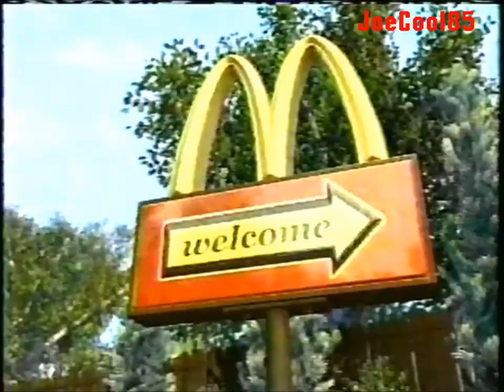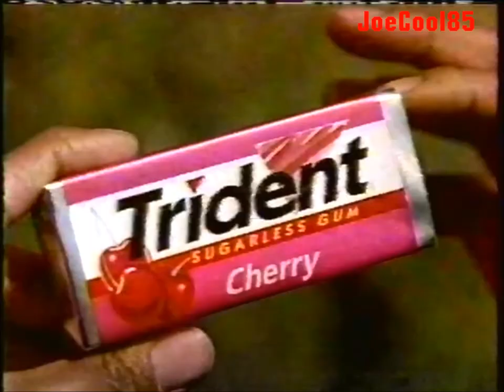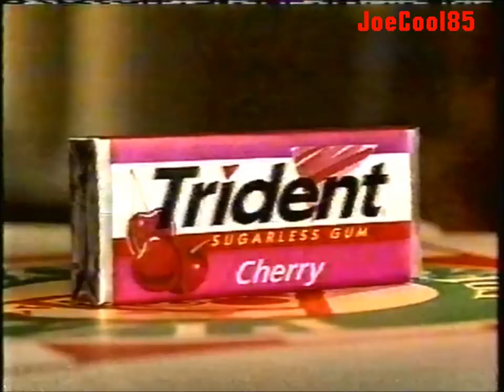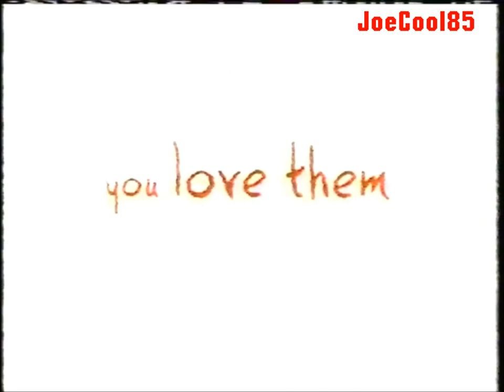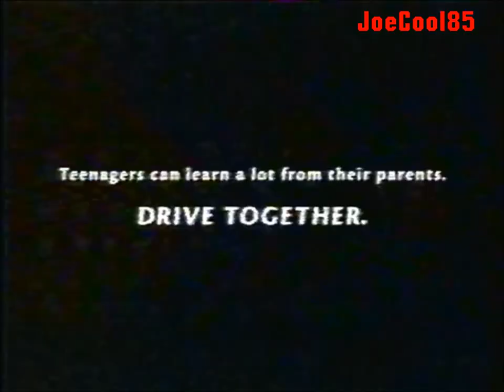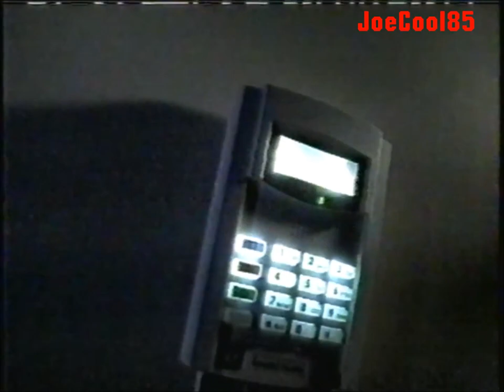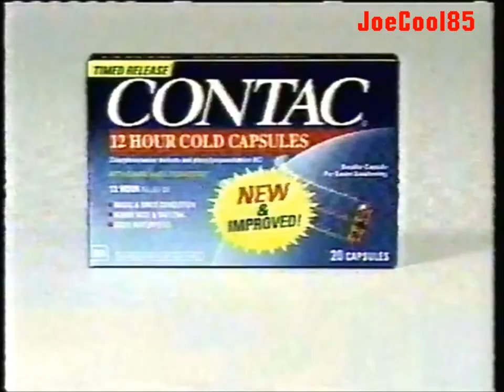KPDX FOX 49: December, 1999 Commercial Break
During the Christmas Special, "Olive, The Other Reindeer" (1999).